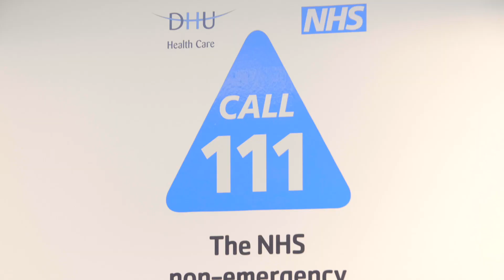DHU 111 (East Midlands) - Nurse Advisor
Interested in the kind of job roles which exist within the NHS111 service? These short videos showcase a few of the possible careers that might interest you within DHU 111 (East Midlands) CIC.

DHU 111 (East Midlands) CIC is a CQC rated ‘Outstanding’ service who provide NHS 111 to people across the East Midlands and Milton Keynes.

It’s a 24 hours-a-day, seven days a week telephone advice service for patients, members of the public and healthcare professionals to phone if they have an urgent medical concern.